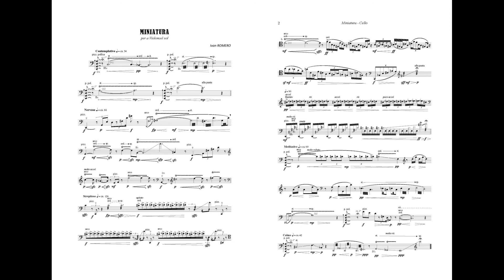Miniatura nº1, for Cello Solo - Ivan ROMERO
Obra compuesta para el XI concurso de violonchelo del Conservatorio Superior de  Música Salvador Seguí de Castellón en 2015. Como el propio título indica, se trata de una miniatura musical, pensada como una pieza breve y concisa. Los materiales sonoros parten de un punto y evolucionan a través de un procedimiento de desarrollo continuo hasta alcanzar un clímax, pasando por diferentes fases y buscando sonoridades espectrales, con las características que el timbre de un violonchelo nos puede proporcionar.